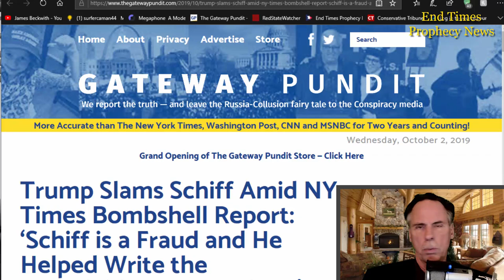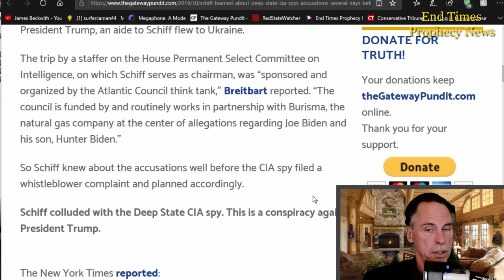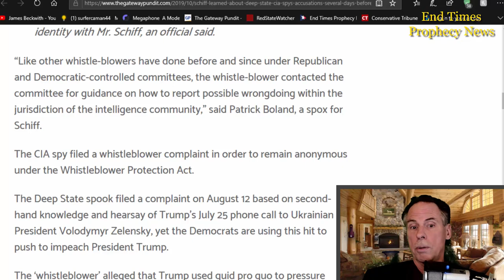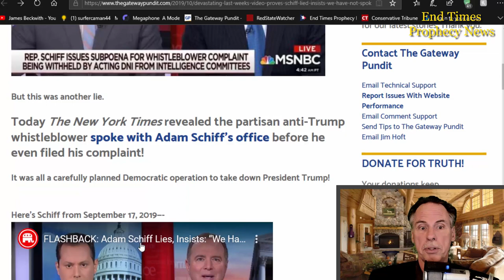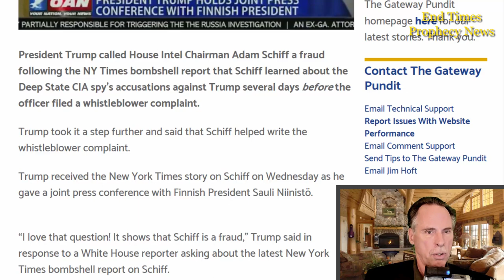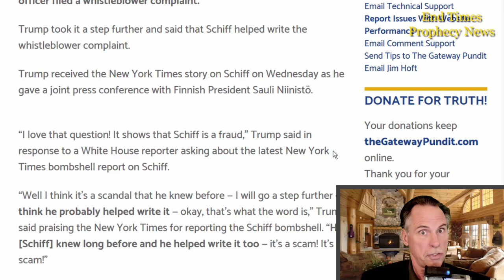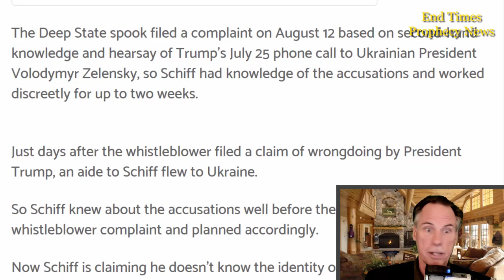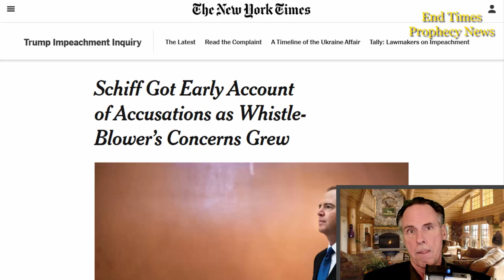🔴👀🔴 Trump Slams Schiff Could be indicted for Fraud and Treason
Weed Webinar Institute

1 Peter 1:23  Being born again, not of corruptible seed, but of incorruptible, by the word of God, which liveth and abideth for ever.
Psalms 68:11 The Lord gave the word: great was the company of those that published it. 1611 KJV Proverbs 30:5-6  Every word of God is pure: he is a shield unto them that put their trust in him.
Add thou not unto his words, lest he reprove thee, and thou be found a liar. Psalms 12:6 The words of the LORD are pure words: as silver tried in a furnace of earth, purified seven times.  1604 to 1611 KJV completed in 7 years!